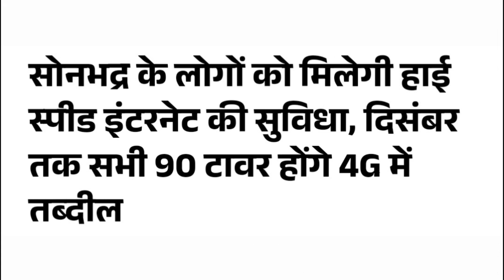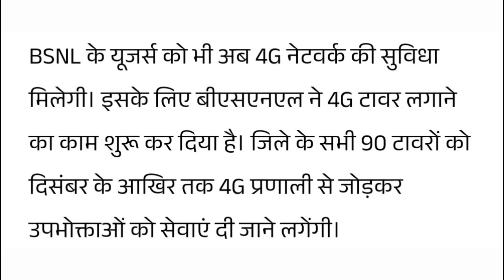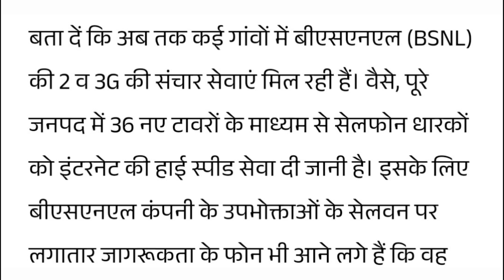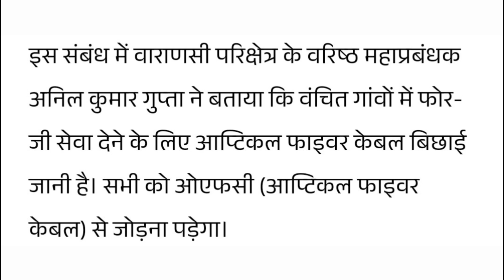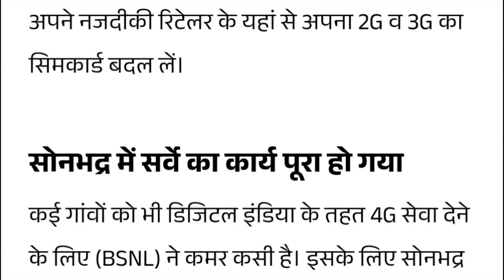Bsnl Latest 4G Update, Bsnl ने उत्तर प्रदेश के सोनभद्र जिले में लगाया 4G | Bsnl 4g Network Start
Bsnl 4g Latest Update In All India | Bsnl ने की 4G सेवा शुरू! लगाए 12000 टॉवर पूरे देश में

Bsnl का 4G सेवा इन शहर में शुरू हुआ | Bsnl 4g Latest update All India

bsnl
bsnl 4g
how to port airtel to bsnl,bsnl recharge plan
airtel to bsnl port
bsnl me port kaise kare
bsnl 5g
bsnl new sim price
how to port jio to bsnl
how to port in bsnl
bsnl plans
bsnl 4g plans
bsnl news
bsnl sim
bsnl sim port
bsnl new plan
how to port vi to bsnl